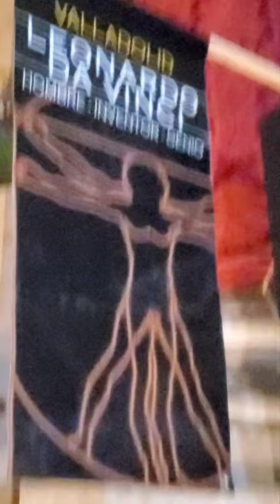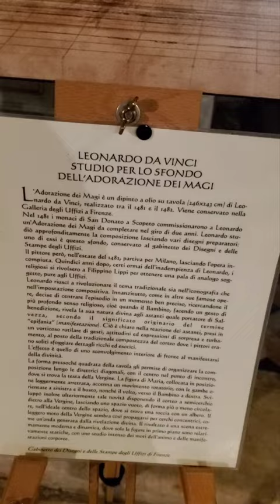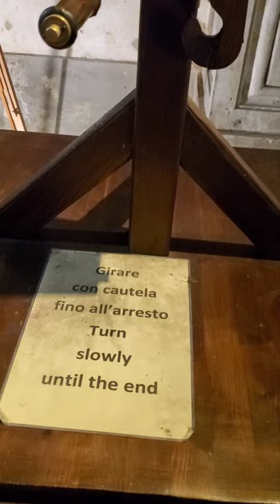Leonard da Vinci